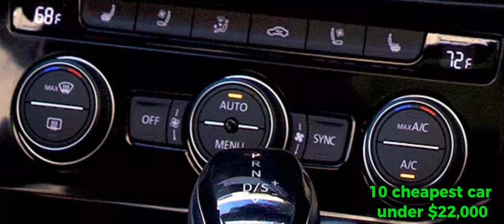Most Efficient And Cheapest Cars for 2024 | Specs, prices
Americans are increasingly finding themselves priced out of the new car market, and it may take years for the used car market to stabilize. Consumers are seeking more affordable vehicles, but manufacturers are reluctant to produce them, instead opting to focus on more profitable, higher-trim models. This preference for higher-priced vehicles results in the limited availability of affordable options, according to Joseph Yoon, a consumer insights analyst at Edmunds.In February, out of approximately 275 different models available in the U.S., only nine had transaction prices below $25,000, and merely two were priced under $20,000, as reported by Kelley Blue Book. Although Manufacturer’s Suggested Retail Prices (M.S.R.Ps) can vary monthly, it is evident from a brief search that there are currently very few affordable cars for consumers.

However, the limited affordable new cars on the market today are more reliable, safe, and fuel-efficient than ever before. While there are not many cars available for under $25,000, those that are available are not "cheap" in terms of quality.Here are ten of the cheapest cars available today, ranked by ascending M.S.R.Ps (all priced under $22,000). Each listing includes combined city/highway fuel economy and annual fuel cost data from the Environmental Protection Agency (E.P.A), as well as Consumer Reports’ predicted reliability scores for 2024.

These cars vary in reliability and safety ratings, with some being excellent buys and others less desirable in this unpredictable, expensive market.